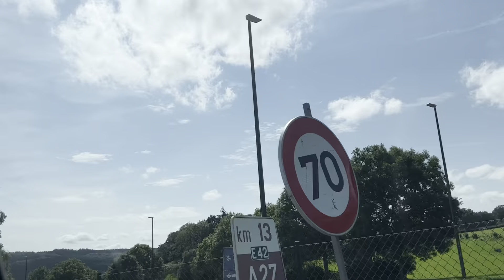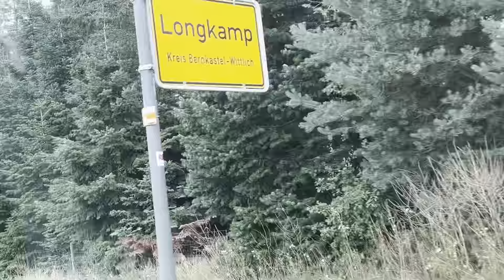গন্তব্য জার্মানী ! আমাদের সামার ভ্যাকেশন শুরু ২০২৩